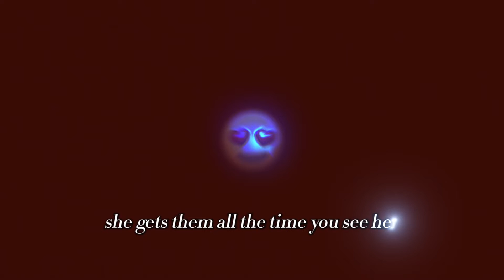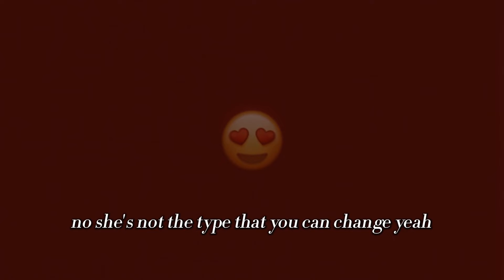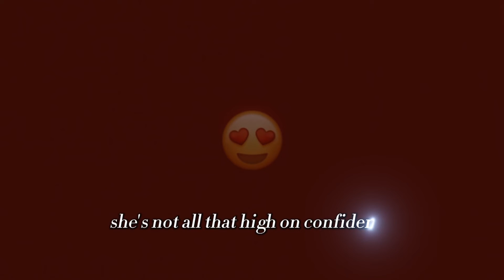Ryan Bronson - Compliments (Official Lyrics)